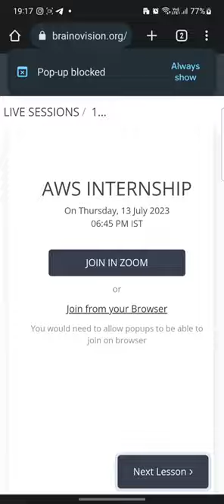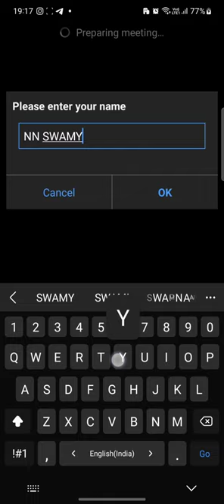HOW TO JOIN THE BRAINOVISION SESSION FROM MOBILE PHONE